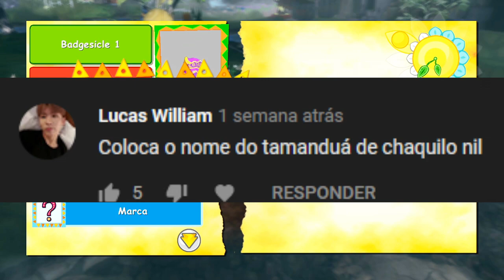QUATRO CABEÇAS PENSAM MELHOR QUE DUAS#07 - VIVA PINATA TEMP 2